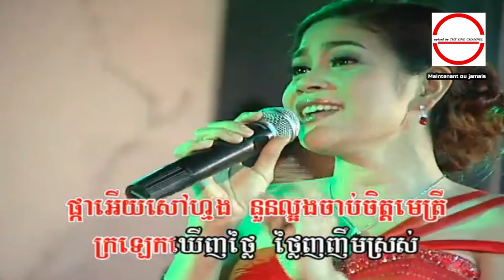ដើរលេងក្នុងសួន ច្រៀងដោយ ទៀង មុំ​សុធាវី + ឈួន សុវណ្ណឆៃ HD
ដើរលេងក្នុងសួន ច្រៀងដោយ  ទៀង មុំ​សុធាវី  + ឈួន សុវណ្ណឆៃ  ●  លោក អឹម សុងសឺម និង អ្នកស្រី ហួយ មាស   I គម្រប